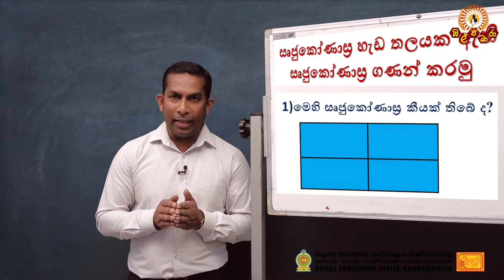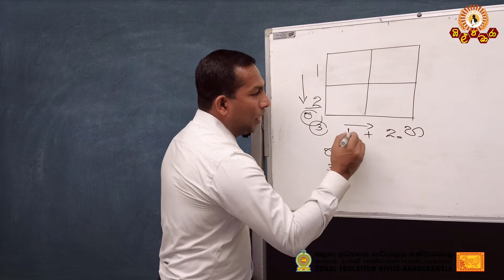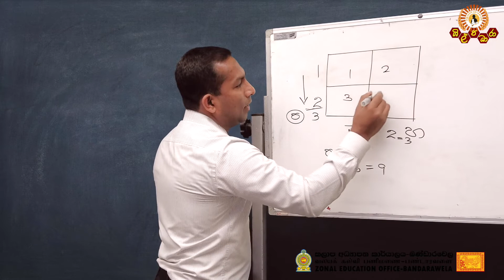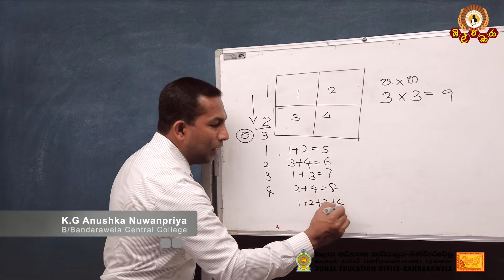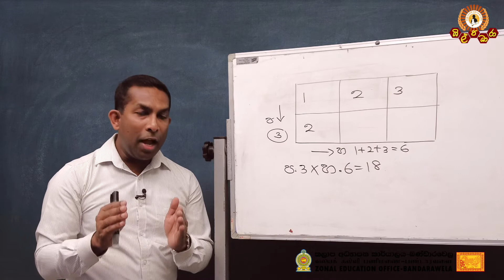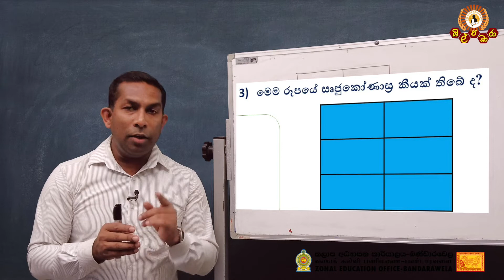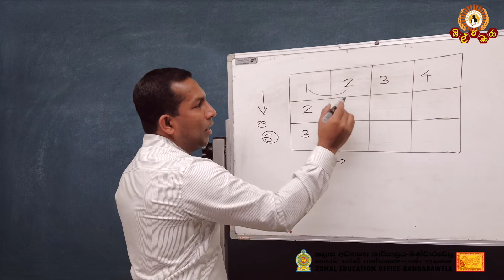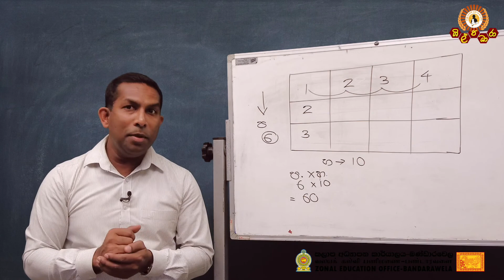ශිෂ්‍යත්ව විභාගය සඳහා ගණිත ගැටළු - Grade 5# 5 ශ්‍රේණිය [ Bandarawela Zonal Education Office ]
5 ශිෂ්‍යත්වෙට ගණිත ගැටළු නිවැරදිව සරළව ලේසියෙන් ඉක්මනින් විසඳමු